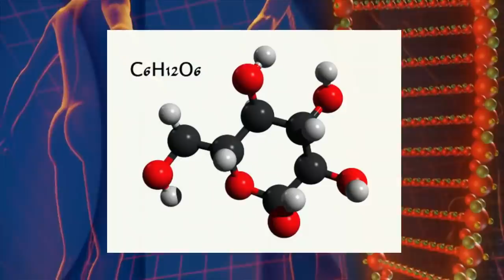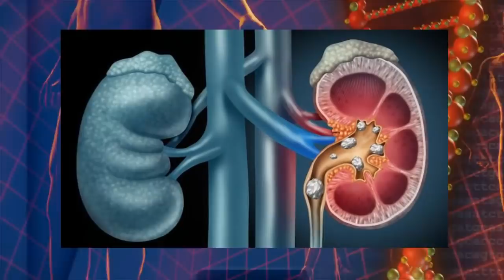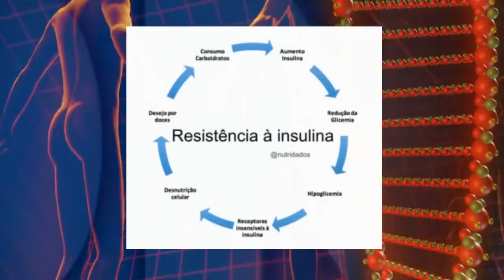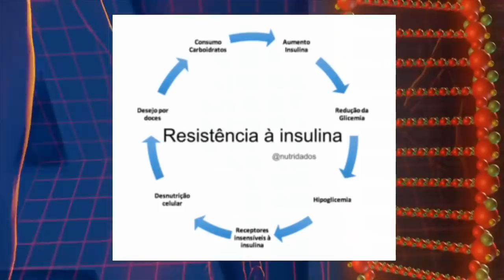RECEITA DO MEU PAI PARA MANTER A SAÚDE [Vinagre de maçã + Limão...] | Dr. Gabriel Azzini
Aprenda essa receita simples e prática que o meu pai utiliza pela manhã. Vinagre de maçã, limão, babosa e água alcalina. Saiba os benefícios para a saúde destas substâncias.

✅ 2# Ouça o Meu Podcast nas melhores Plataformas#

✅ 6# Assista esses vídeos onde falo sobre os meus suplementos prediletos